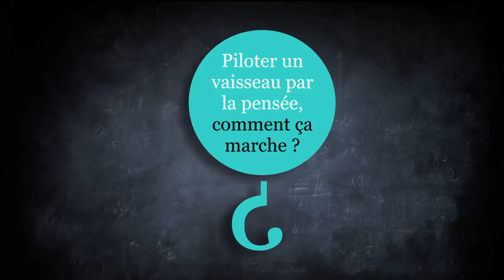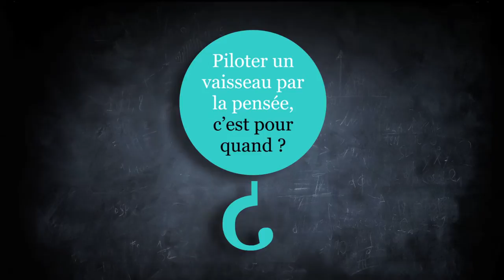Inriality - Piloter un vaisseau par la pensée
Piloter un vaisseau par la pensée c'est possible ! Enfin, presque...  Anatole Lecuyer et Jozef Legeny vous présentent une interface cerveau-ordinateur qui permet de commander une machine à travers l'activité électrique émise par le cerveau : c'est le projet OpenViBE.

Equipe VR4i/Hybrid du centre Inria Rennes Bretagne Atlantique

Pour continuer à explorer le monde numérique, rendez-vous sur inriality.fr